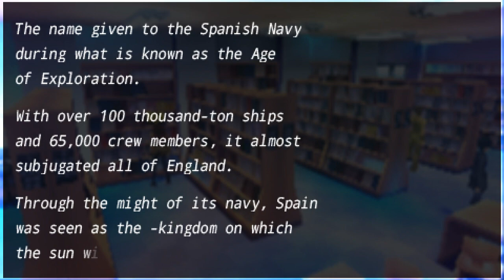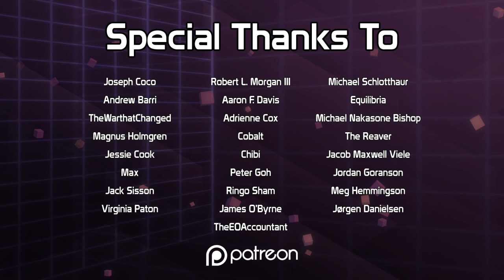Let's Dub Fate Extra Pt 8: Learning to Live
Welcome back to Fate Extra! In this episode, Hakuno takes Saber along to do some research on the true identity of Shinji's servant, and bumps into Leo's servant on the way.

Extras:
Female Student 1 - Creedkeeper
Female Student 2 - Ashegads
Female Student 3 - Libbadoodle
Male Student 1 - Lucidity
Male Student 2 - Pacoslimee
Sales Clerk - Marianne Daugherty
Darling - LJ7117
Special thanks to our Patrons!